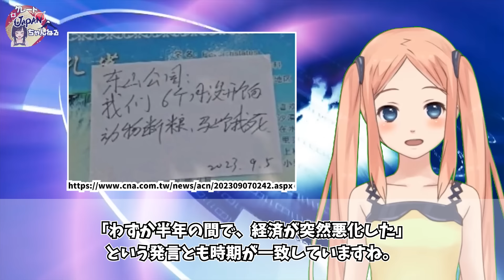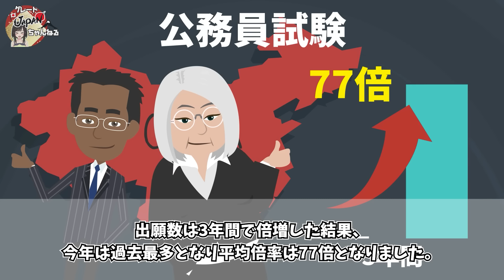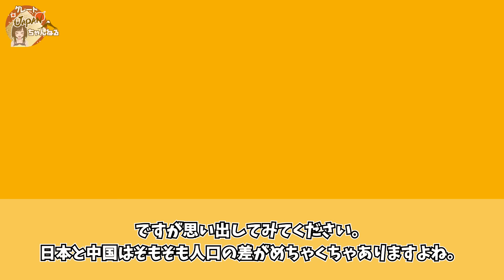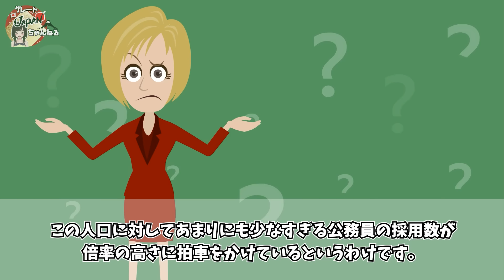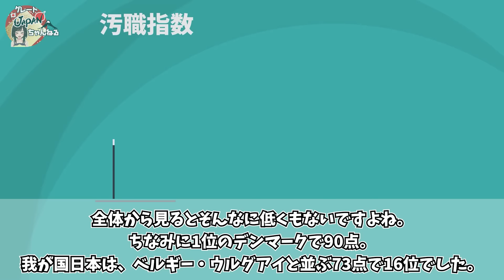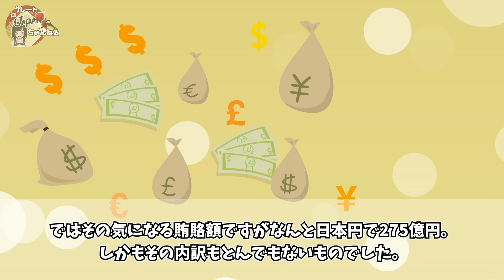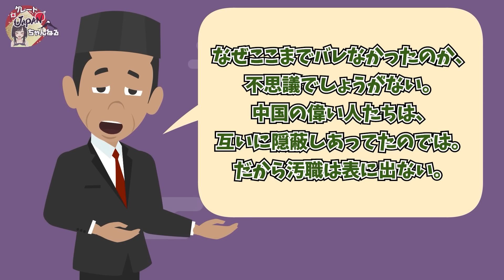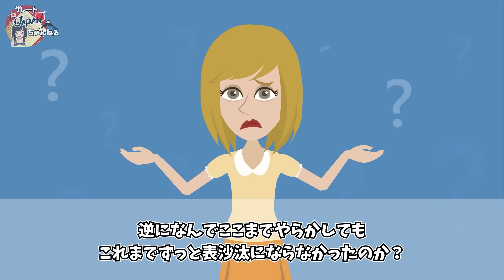【地獄】中国でついに公務員も「餓ﾀﾋ」訴える…破局招いた驚きの失政【グレートJAPANちゃんねる】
■フリー素材